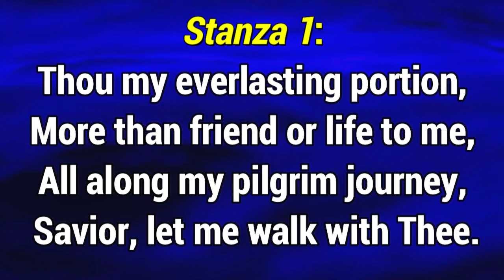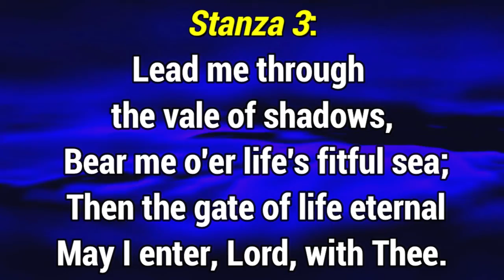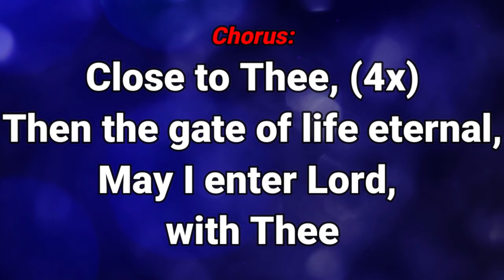GHS 042 Close to Thee